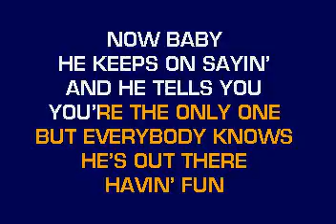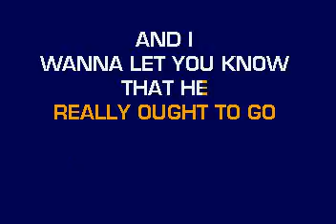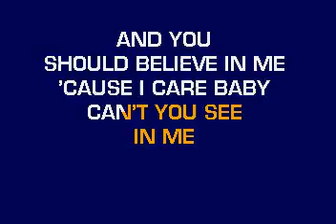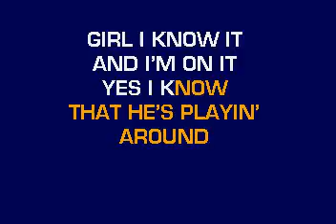[karaoke] CB30034 04 David, Craig Hidden Agenda